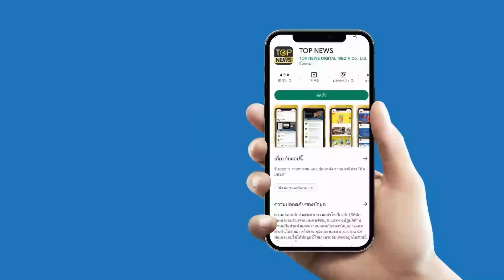หนุ่มเชื้อสายจีน 100% ซาบซึ้ง ขอบคุณแผ่นดินไทยให้โอกาส สำนึกรักสถาบันฯ ตลอดไป | STALKER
รักที่สุด “องอาจ” หนุ่มเชื้อสายจีน 100% ขอบคุณแผ่นดินไทยให้โอกาส สัญญาจะกตัญญูต่อสถาบันฯ ตลอดไป